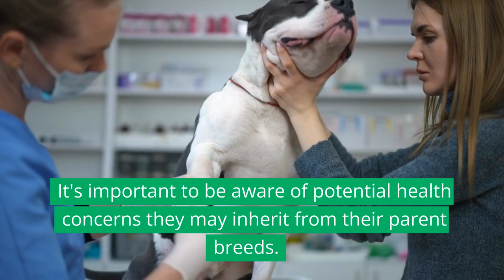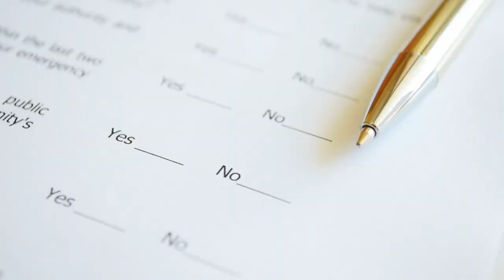All About Maltese Yorkie Mix (Morkie) | The Complete Guide Before Getting One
In this video we will explain Maltese yorkie mix (morkie)